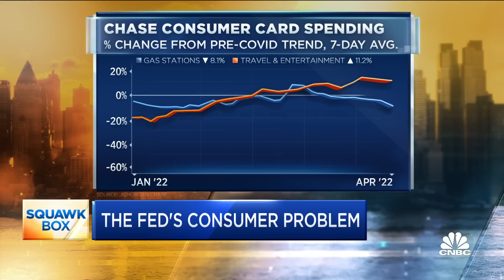U.S. consumers not slowing down - Could cause problems for the Fed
U.S. consumers are showing little sign of slowing despite higher inflation and rising rates. CNBC's Steve Liesman joins 'Squawk Box' to report.